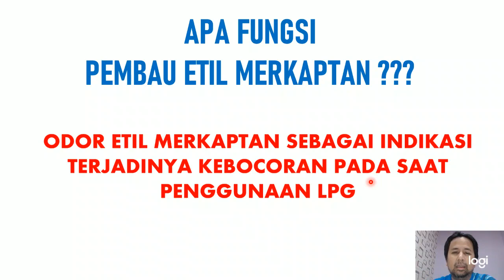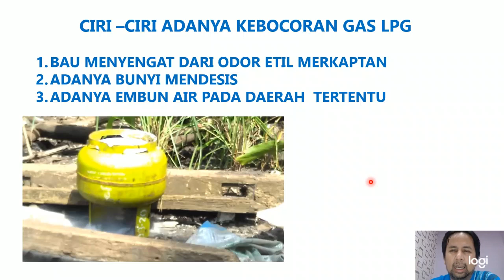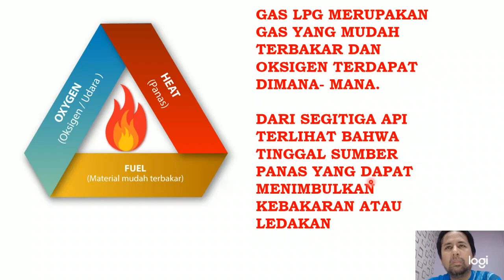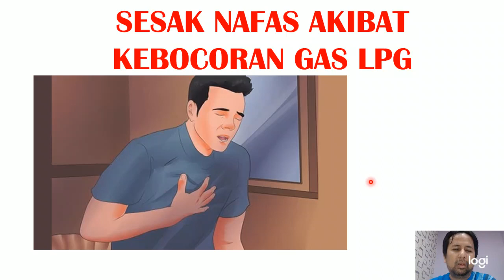KENAPA LPG BERBAU??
VIDEO INI MENJELASKAN ASAL MUASAL BAU YANG ADA DI LPG DAN APA YANG PERLU KITA LAKUKAN APABILA KITA MERASA ADA BAU LPG ??

SEMOGA VIDEO INI BISA BERMANFAAT BUAT KITA SEMUANYA